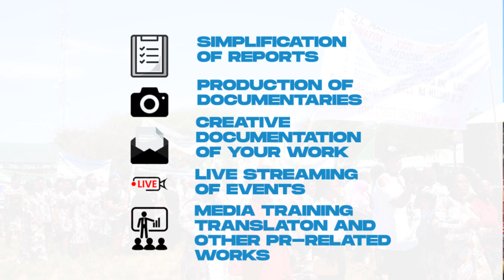"ASILIMIA 25 YA WAKULIMA WETU WA TUMBAKU NI WANAWAKE"-MKWAWA